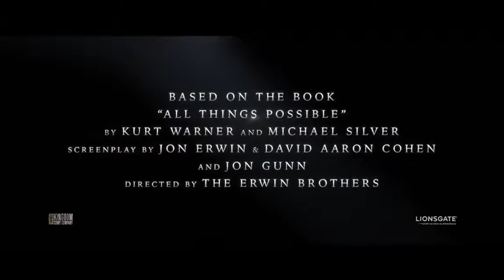AMERICA UNDERDOG - Official Trailer